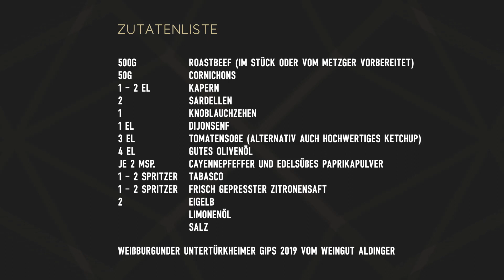Live Cooking im Ritzi - Erster Gang: Klassisches Tatar | Ritzi Restaurant Stuttgart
Ben Benasr und Philipp Berg Live Cooking im Ritzi
Unser Chef de Cuisine Ben Benasr und Philipp Berg, Freund und Sommelier von Ben Benasr, starten ab Montag, 30. März 2020 Live Cooking im Ritzi. In 5 Folgen zaubern wir zusammen mit euch ein regionales 5-Gänge-Menü, dass ihr mit uns gemeinsam kochen könnt.

Die Zutatenliste für das Tatar:
▪️ 500g Roastbeef (im Stück oder vom Metzger vorbereitet)
▪️ 50g Cornichons
▪️ 1 – 2 EL Kapern
▪️ 2 Sardellen
▪️ 1 Knoblauchzehen
▪️ 1 EL Dijonsenf
▪️ 3 EL Tomatensoße (alternativ auch hochwertiges Ketchup)
▪️ 4 EL gutes Olivenöl
▪️ je 2 Msp. Cayennepfeffer und edelsüßes Paprikapulver
▪️ 1 – 2 Spritzer Tabasco
▪️ 1 – 2 Spritzer frisch gepresster Zitronensaft
▪️ 2 Eigelb
▪️ Limonenöl
▪️ Salz
▪️ Schnittlauch

Im Ritzi erwartet Sie gehobene Gastronomie mit einer facettenreichen Speisekarte und internationalem Flair: regionale und saisonale Produkte, die schwäbische Küche und dazu der unverkennbare Oriental Twist des Chef de Cuisine und Geschäftsführers Ben Benasr, der in zahlreichen Küchen weltweit kulinarische Erfahrungen sammeln und von vielen Meisterköchen lernen durfte. Die Spitzenküche des Ritzi ist in einer innovativen Trilogie eingebettet, die sich in Ritzi Restaurant, Ritzi Bar und Ritzi Gourmet einteilt. So ist das Ritzi zu jeder Tageszeit und zu jedem Anlass einen Besuch wert: mittags zum Business-Lunch, abends ein stilvolles Dinner und zum After-Work Cocktails mit Tapas in der Ritzi Bar. Im Frühling und Sommer wird das Essen auch im wunderschönen Ritzi Garden serviert, wo sich der Abend perfekt ausklingen lässt. Eine Besonderheit ist das kostenlose „Valet Parking“: die Gäste des Ritzi können online den Service reservieren und bekommen Ihren Wagen geparkt – und der Abend voller Genussmomente kann beginnen!